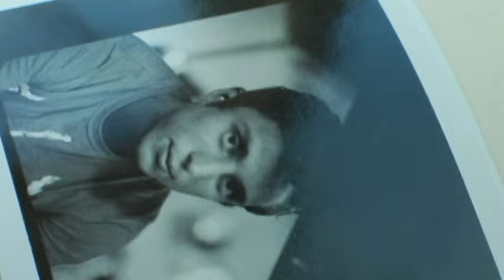Ronnie Day - Written At A Reststop (Video)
Music video by Ronnie Day performing Written At A Reststop. (C) 2006 SONY BMG MUSIC ENTERTAINMENT